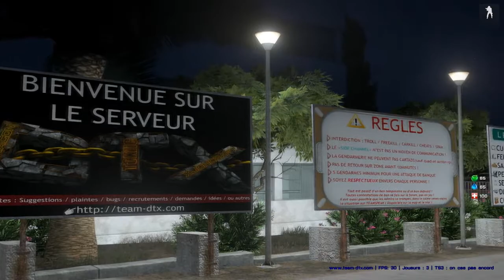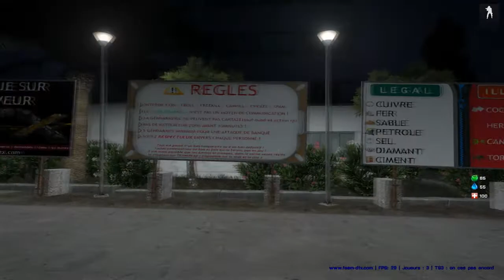ArmA 3 / Altis Life :Serveur DTX Open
Salut a tous on se retrouve après 3 semaine d'absence (beaucoup de boulot IRL et In Game) après 5 mois de taf intense voila notre serveur arma 3 altis life jouer avec nous le plus R.P possible,venez  nombreux

like et comme si tu viens poursuivre l’aventure avec nous.

Nom du serveur :
TEAM DTX
IP TeamSpeak :
team-dtx.verygames.net

Mon Skype:      TOXiiC GarY